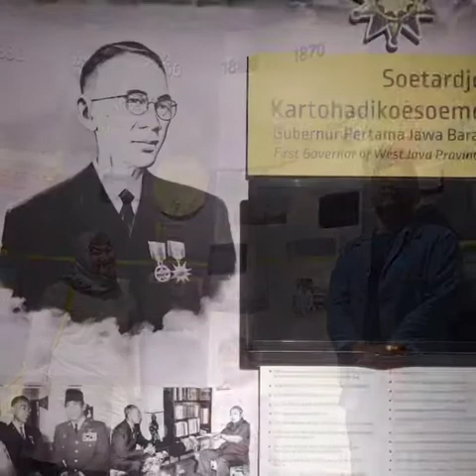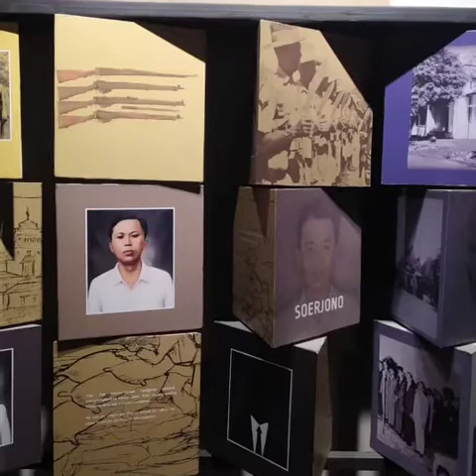Babya Naya berkunjung ke Gedung Sate, Bandung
Melihat lihat gedung bersejarah di kota Bandung biar baby Naya menyukai sejarah
Dulu, Gedung Sate bernama Gouvernements Bedrijven. Sejak tahun 1980 bangunan tersebut menjadi Kantor Gubernur Jawa Barat. Berdasarkan literatur, Azis Zulfikar mengatakan Gedung Sate merupakan salah satu proyek Pemerintah Hindia Belanda yang kala itu ingin memindahkan pusat pemerintahan dari Batavia (Jakarta) ke Bandung, Jawa Barat.
Selamat Ulang Tahun Provinsi Jawa Barat yang ke 76 semoga Jawa Barat semakin Juara